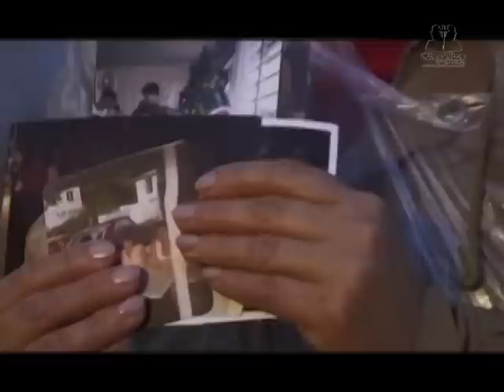Padre Reginaldo Manzotti - Creio no Deus do Impossível (DVD Creio no Deus do Impossível Ao Vivo)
Lançado em 2009, Creio no Deus do Impossível é o primeiro DVD do padre Reginaldo Manzotti. O álbum foi gravado ao vivo durante um show no MarumbyExpoCenter em Curitiba (PR) no dia 25/10/2008.
Adquira o seu na Loja Virtual da Associação Evangelizar é Preciso no

CREIO NO DEUS DO IMPOSSÍVEL

Venho te falar, meu Deus
Não está fácil carregar a minha cruz
Há ferida que não sara
Há angústia que não passa

Tento compreender, Senhor
Mas Teu silêncio só aumenta a minha dor
Não ligue se eu chorar
É meu jeito humano e frágil de rezar

Ah! Eu quero crer no impossível
(Termine a obra com amor)
Sei que Teu poder é infinito, Senhor
Sou ovelha machucada
Tua obra inacabada

(Pois tudo podes Senhor)
Clamo! Cura minh'alma e alivia esta dor
Em Ti eu creio e espero, Senhor

Ah! Creio no Deus do impossível
Sou ovelha machucada
Tua obra inacabada

Clamo! Cura minh'alma e alivia essa dor